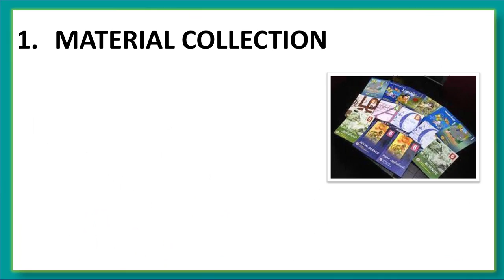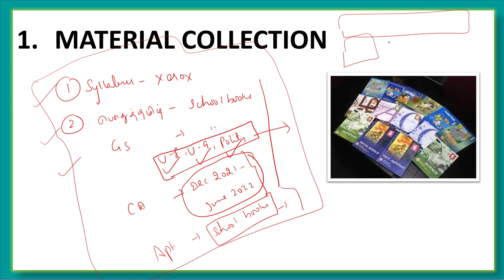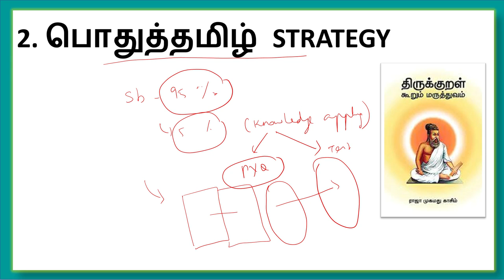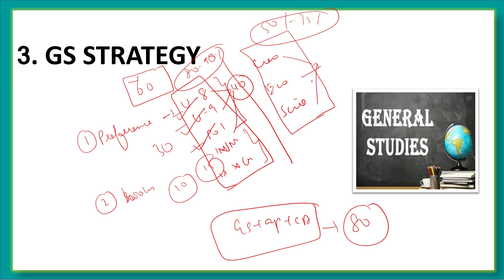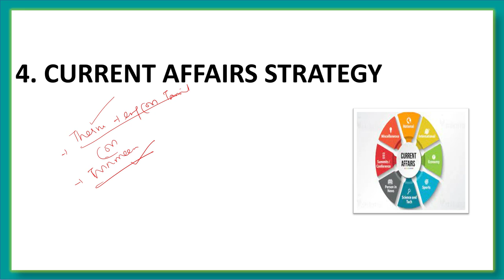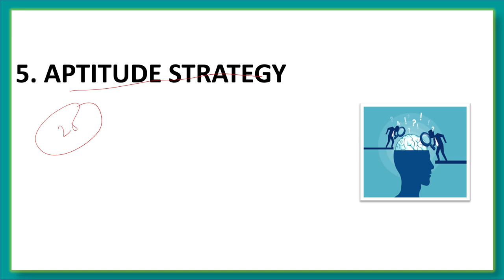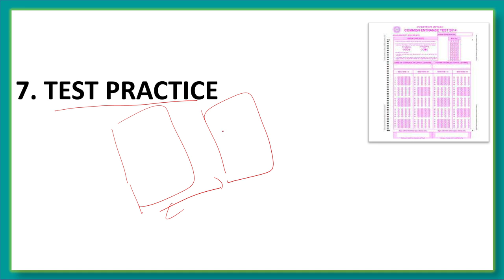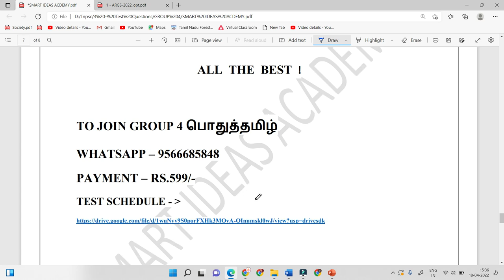🏃‍♀️| 170+ GROUP 4 ல் எடுப்பது எப்படி ? | TNPSC GROUP 4 90 DAYS STUDY PLAN | | SMART IDEAS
Join Group 4 பொதுத்தமிழ் TESTBATCH - APRIL 25 , 2022